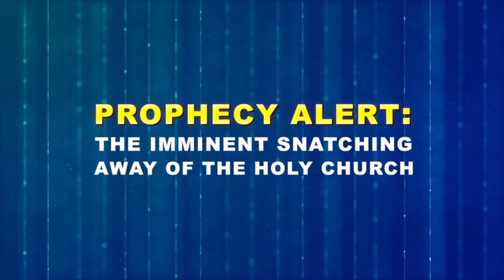THE IMMINENT RAPTURE OF THE HOLY CHURCH INTO HEAVEN - PROPHET DR. OWUOR